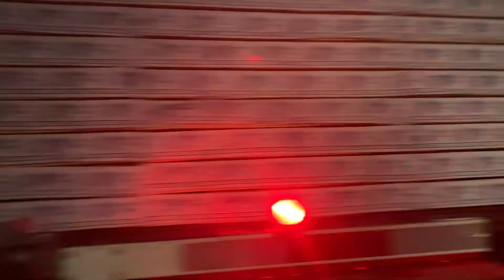October 6, 2022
Mnppr with up ge, up sd70m, Ns new York central heritage unit meeting psr westbound sand train with all up ge at creston Illinois on up Geneva sub on 10-4-22